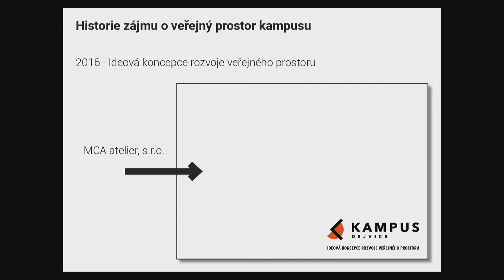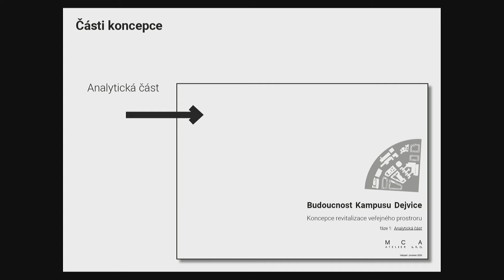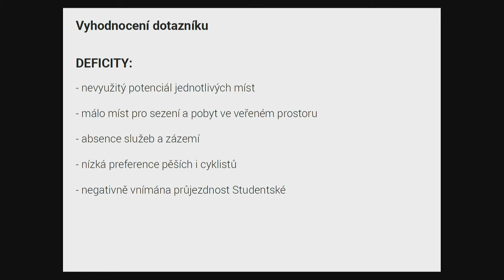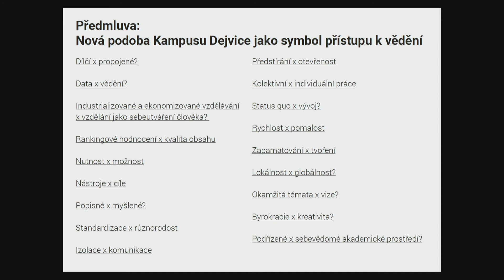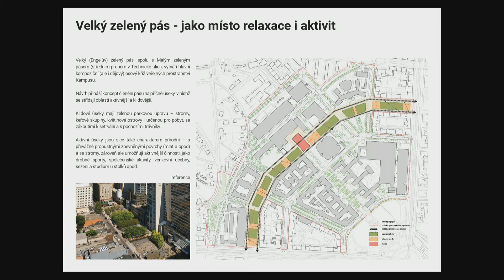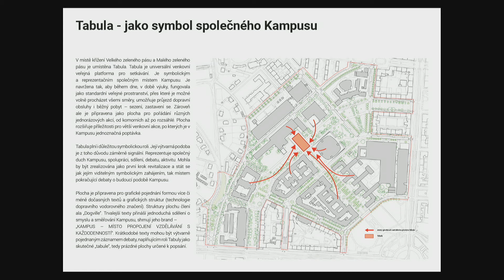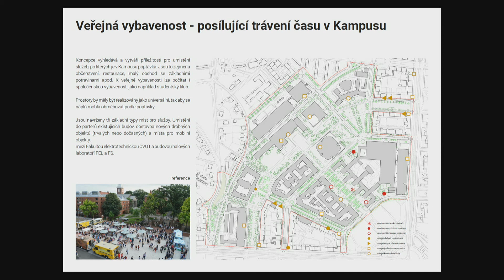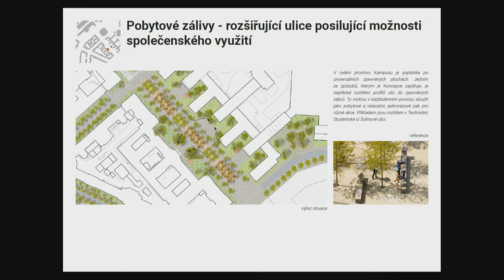Kampus Dejvice ⎪ Představení koncepce v NTK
Večer věnovaný představení Koncepce revitalizace veřejného prostoru Kampusu Dejvice a následná debata s veřejností, za účasti autorů, zadavatele a zástupců institucí v Kampusu, hl. m. Prahy, Městské části, Prahy 6 a studentů.

Koncepci představila Pavla Melková.